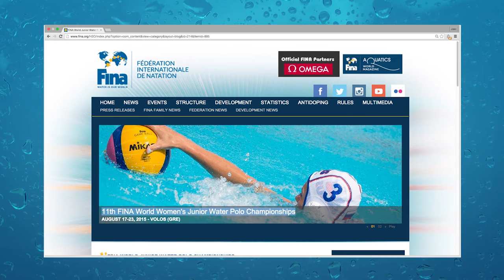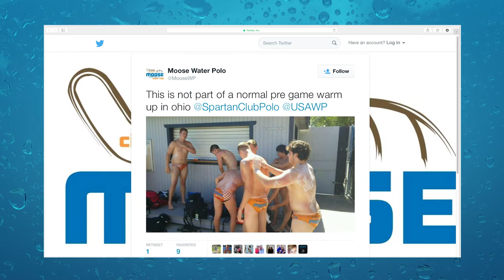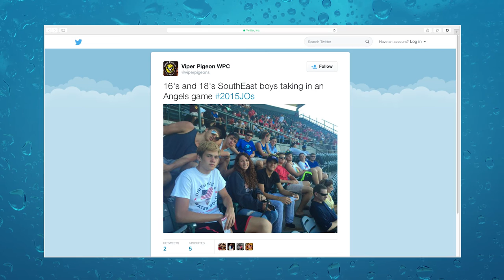The Counter Attack, Ep. 22 - July 29, 2015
Greg Mescall brings the news from Russia as he recaps the Shaver Lake Open Water Polo Tournament, talks with Melissa Seidemann and John Mann, and offers a JOs update.